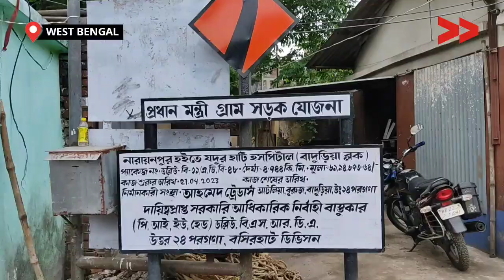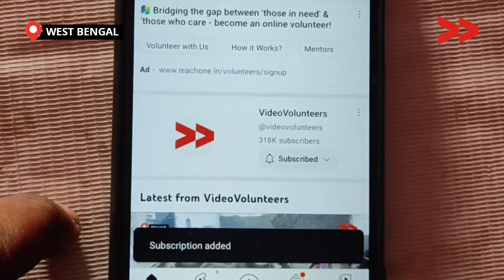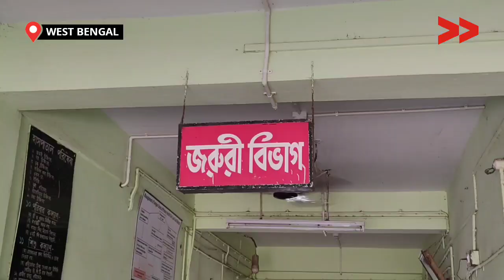IMPACT | পিচ রাস্তা পেয়ে খুশি স্থানীয়রা | Locals are happy to have a pitch road.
বাদুড়িয়া ব্লকের অন্তর্গত যদুরাটি  উত্তর গ্রাম পঞ্চায়েতের অধীনে নারায়ণপুর গ্রামের 4.944 কিলোমিটার রাস্তা প্রায় 3 বছর ধরে বেহাল অবস্থায় ছিল, এই রাস্তা দিয়ে পিঙ্গেলেশ্বর, কুলবেড়িয়া, বাসুদেব পুর, রাখালগাছি, শ্রীরামপুরের প্রায় 60000 মানুষ যাতায়াত করেন। এই রাস্তা সংস্কারের জন্য সামুদায়িক সংবাদদাতা মিলন মন্ডল1 বার এবং স্থানীয়দের নিয়ে1 বার পঞ্চায়েতে যায় এবং 1 বার জেলা পরিষদের প্রতিনিধির সাথে কথা বলি ফোনের মাধ্যমে তারপর গত 21.04.23 তারিখে রাস্তা নির্মাণের কাজ শুরু।এই রাস্তা সংস্কারের জন্য  6198673 টাকা বরাদ্দ হয়েছে। বর্তমানে রাস্তা পেয়ে খুশি স্থানীয়রা ।

The 5 KM road in Narayanpur village under Jadurati Uttara Gram Panchayat under Baduria block was in poor condition for the last 3 years which was affecting not less than 60,000.

Community Correspondent Milan Mandal went to the Panchayat and also met Zilla Parishad and shared the issue of the community. Milon continue to follow-up on the issue through calls after which the road was constructed.

Community Correspondent Milon Mondal reports from North 24 PGS, West Bengal for Video Volunteers.